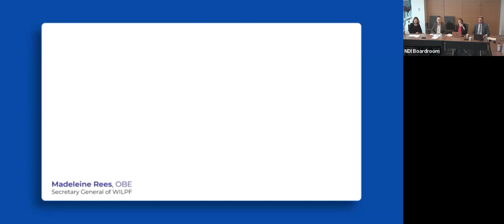Engendering Sustainable Peace: Toward a Victim-Centric, Gender Aware UN Peacekeeping Framework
Proposals for a standing United Nations (UN) peacekeeping body – often referred to as a UN Emergency Peace Service (UNEPS) – have percolated for decades in order to prevent armed conflict and atrocity crimes, protect civilians at extreme risk, ensure prompt start-up of peace-keeping operations, and provide immediate humanitarian assistance in emergencies. However, these discussions have not always engaged with some of the uncomfortable aspects of previous peacekeeping operations, including the failure to adhere to a “do not harm” principle, in particular toward vulnerable women and girls. With the UN Summit of the Future on the horizon and the People’s Pact for the Future is developing apace, UNEPS and similar proposals are gaining support from civil society and States. This panel discussion aims to ensure that such initiatives draw from past experience as they look to the future.

This Q&A panel discussion - hosted by Citizens for Global Solutions (CGS) and the World Federalist Movement/Institute for Global Policy (WFM-IGP)  - draws on lessons learned from past and current UN peacekeeping operations to explore why and probe how all current United Nations permanent peace force proposals should apply a gender-sensitive approach.

Keynote & Chair
Augusto Lopez-Claros, Executive Director, Global Governance Forum. Senior Fellow at the Edmund Walsh School of Foreign Service at Georgetown University.

Co-Moderators
Rebecca A. Shoot, Executive Director of Citizens for Global Solutions

Alyn Ware, Interim Executive Director, WFM-IGP; Global Coordinator, Parliamentarians for Nuclear Non-proliferation and Disarmament

Panelists
Valeria Babără, Legal and Advocacy Officer, Women’s Initiatives for Gender Justice

Major Alistair Plimmer Ret. (New Zealand), Senior Commander of the Bougainville Truce Monitoring Group

Madeleine Rees, OBE, is a British lawyer and current Secretary General of the Women's International League for Peace and Freedom, as well as a visiting professor at UCLA (USA) and LSE (UK), and whistleblower in the Bosnia UN human sex trafficking scandal

Lauren Van Metre, Ph.D., Director, Peace, Climate and Democratic Resilience, National Democratic Institute